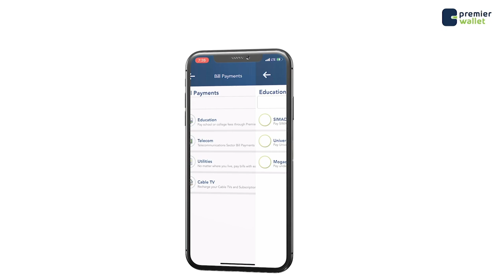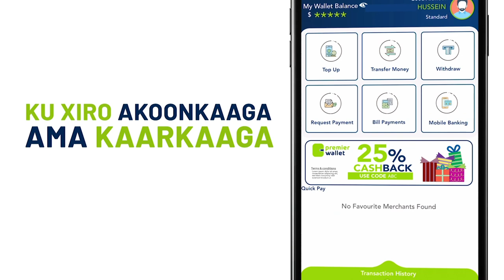Sidee looga Ciiday maalinka 1aad ee ciidul Adxa degmooyinka kala duwan ee Muqdisho?